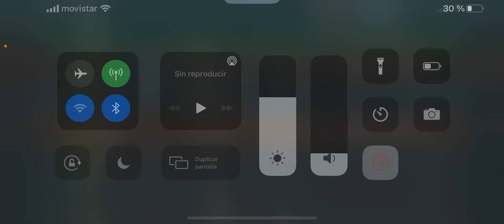World of warships blitz. Yueyang Destroyer 101k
Destructor Pan-Asiatico T10.